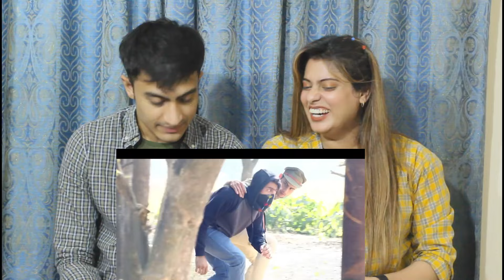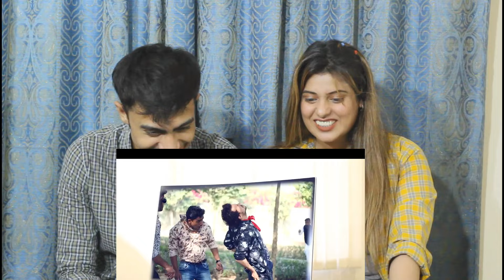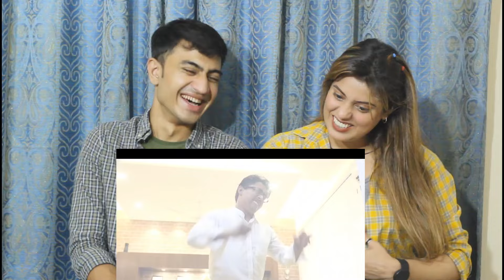Pak Reaction To | DUMB BLIND DEAF Part-2 | ROUND2HELL | R2H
Humary Page ko like karen .

Be a patron for Pak Reaction and support more videos like this!